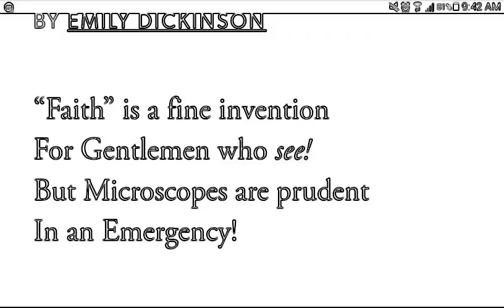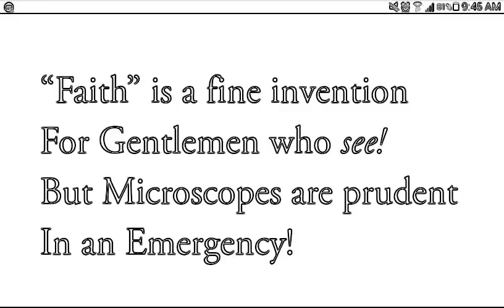Faith is a fine invention by Emily Dickinson in Hindi | Poem Meaning & Analysis in Hindi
Emily Dickinsons Faith is a Fine Invention is a sarcastic poem written on Faith (religion) and science. Poet says that Faith is a invention by gentlemen created for their benefit. However, it is advisable to follow science in the moments of emergency.

SUMMARY -
The poet has used the balance of science and religion to express her thoughts in the poem. In this poem, she has used science as a tool to understand religion and its factor, and how humans use it to find the inhabitance of divinity around them. “Faith” is one of them, which she calls a “fine invention. She uses the scientific terms to just show how religion triumphs science, and science is only a smaller factor of the larger picture. Channel Keyword:
Poem Summary, Summary of poem, English Gurukul, ENGLISH GURUKUL, CBSE English, CBSE English Class, Poem summary in Hindi, Poem Analysis